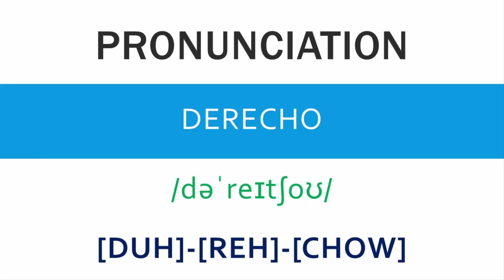How to pronounce Derecho - Speak Right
In this video we will learn how to say Derecho or how to pronounce Derecho.

A derecho (/dəˈreɪtʃoʊ/, from Spanish: derecho [deˈɾetʃo], "straight" as in direction) is a widespread, long-lived, straight-line wind storm that is associated with a fast-moving group of severe thunderstorms known as a mesoscale convective system and potentially rivaling hurricanic and tornadic forces.